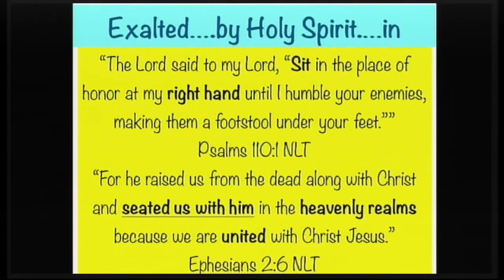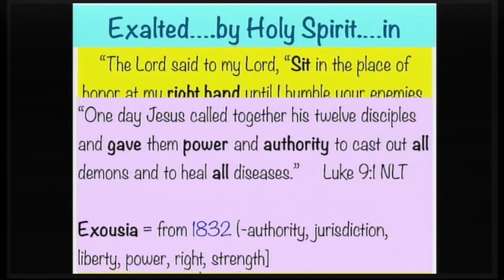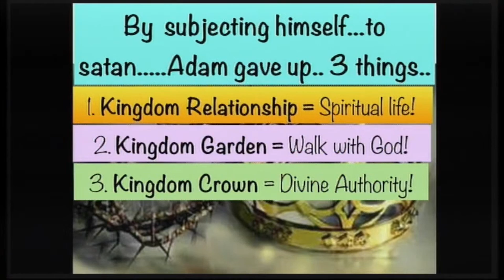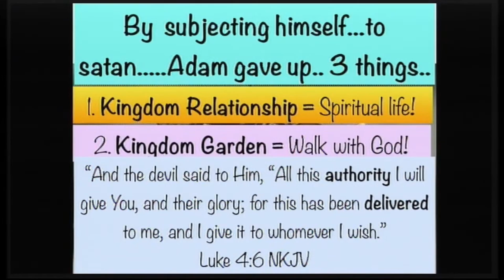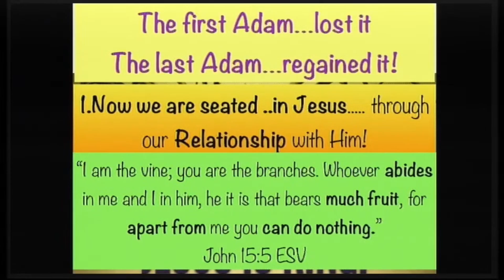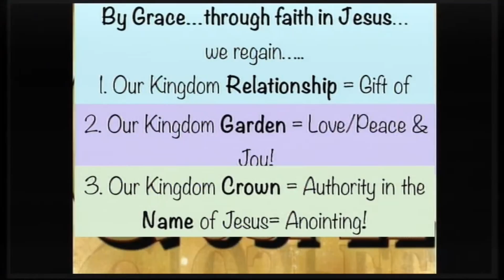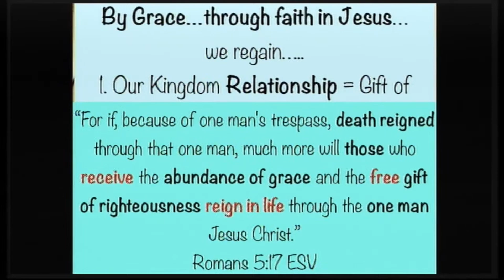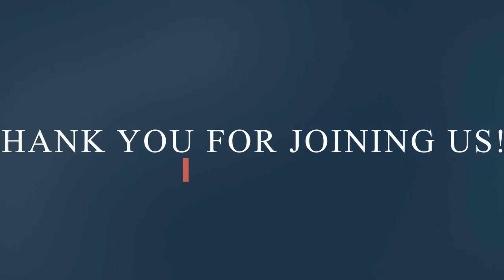Sunday Sermon - 13 Feb 2022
Recorded live @ Midvaal Christian Centre, Meyerton with Ps. Kobus van der Merwe